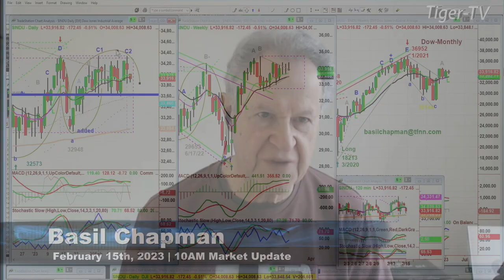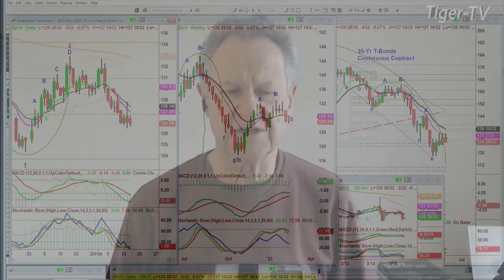February 15th, 10AM ET Market Update on TFNN - 2023